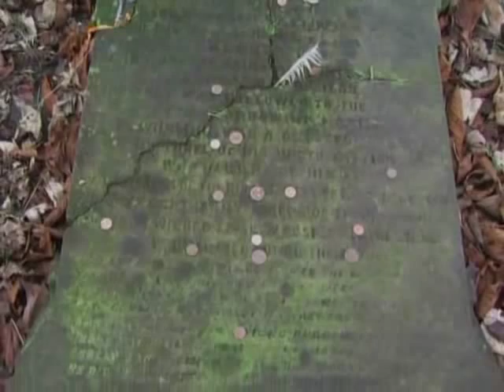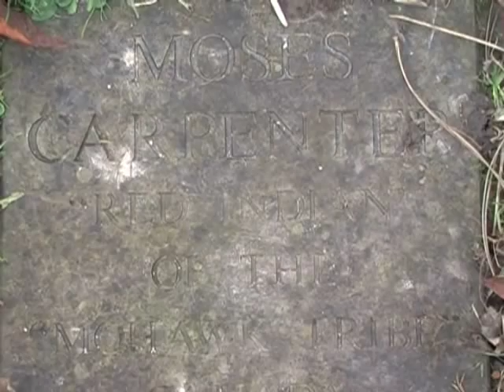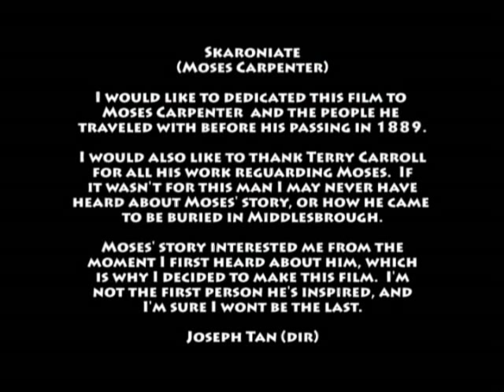Mohawk In Middlesbrough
I'm proud to present GoreCartoons first orignal film of 2009, 'Mohawk In Middlesbrough'!

In January 2009 I came across a news artical online about a man called Moses Carpenter, who'd passed on in Middlesbrough in the 1880's.  Nothing unusal about that but what was unusual was the fact that Moses was of Native American decent, and was in fact traveling around Europe with a few of his tribes-men earning money when he died.  After doing more research I became inspired by his story, which is why I decided to make this short film about him. His life, his death, and his final resting place.

The music in this film was composed by Tillman Sillescu and is used with permission.  Tillman Sillescu holds all rights to the soundtrack.